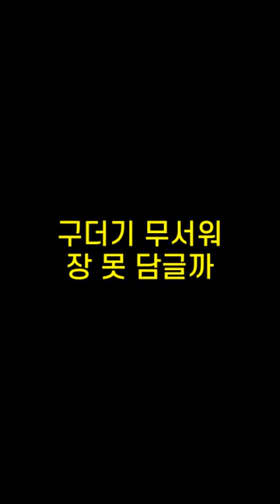기억력향상, 치매예방 초성퀴즈, 속담퀴즈 #495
1. ㅎㄴㄹㅂㄱㅇ을ㅇㄷ
 2. ㅌㄲㄹㄷㅈㅇㅁㅅ냥ㄱㄹㅅㄴㄷ
 3. ㅈㅈㄹㄴㅁㄴㄸㅇㅂ터ㅇㅇㅂㄷ
 4. ㄱㄷㄱㅁㅅㅇ장ㅁㄷㄱㄲ
 5. ㄱ신ㅇㄱㅎㅇㅇㄷ